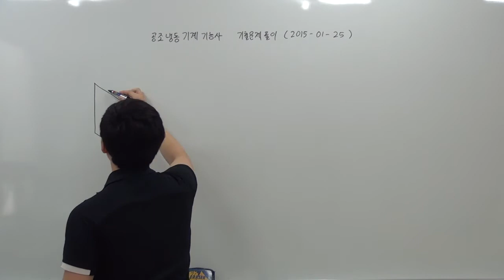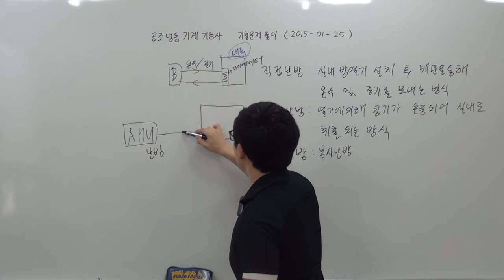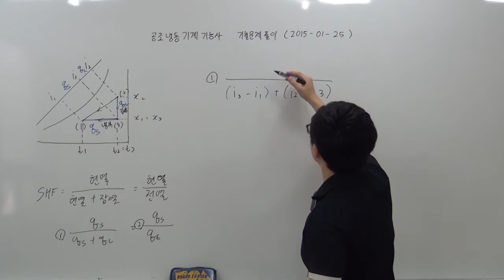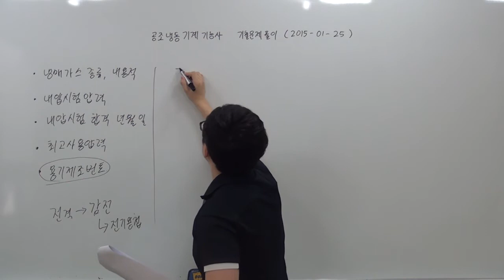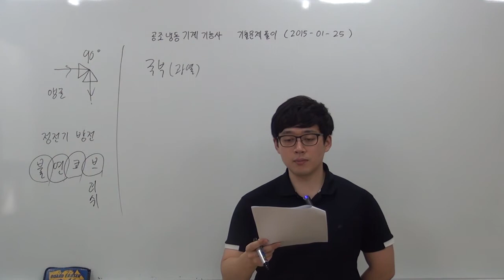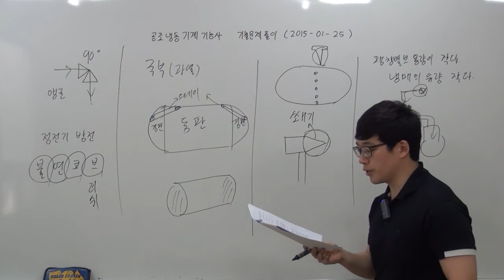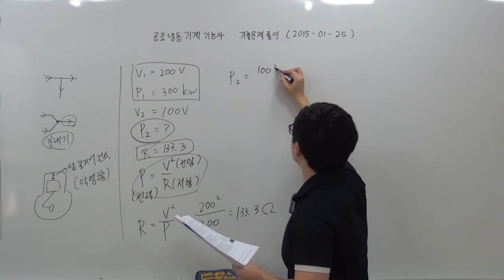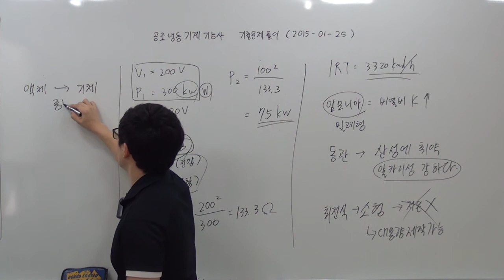공조냉동기계기능사 필기 기출문제 풀이 2015년 01월 25일 (01~35번)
(31:35)쐐기의 뜻이 잘못되었으니 카페의 사진 참고해주세요.
쐐기 : 해머의 손잡이와 해머머리를 연결해주는 부품
링크 첨부드립니다.

사용교재 : 공조냉동기계기능사 필기 / 저자 : 강진규
(예스24, 교보문고 등에서 저자명과 함께 검색해주세요.)

3. [재응시]공조냉동기계산업기사 필기 합격 후기(강쌤)

4. 에듀강닷컴 모든강의 한번에보기[공식카페]

교사 : 강진규